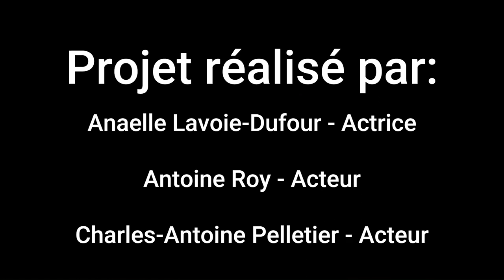Collège Mérici Concours